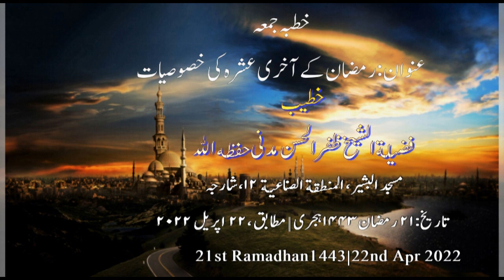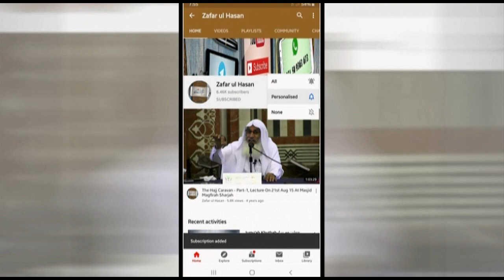Ju'muah Khutbah|Mahe Ramadhan Ke Aakhri Ashre Ke Khusisiyat|رمضان کے آخری عشرہ کی خصوصیات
•═☆༻◉ *خطبہ جمعہ* ◉༺☆═
🕌 *مسجد بن درویش، المجرہ، شارجہ*
🗓 *تاریخ*
تاریخ٢١ رمضان١٤٤٣ہجری | مطابق ،٢٢ اپریل ٢٠٢٢*

📑 *عنوان: رمضان کے آخری عشرہ کی خصوصیات*
📜 *اہم نکات کے نیچے نوٹ کیے گئے ہیں*
📍اچھے اور مضبوط معاشرہ کی بنیاد
═☆༻◉ *FRIDAY KHUTBAH* ◉༺☆═

🗓 *DATE*
*21st Ramadhan1443*
*22nd Apr 2022*

📑 * Topic: Mahe Ramadhan Ke Aakhri Ashre Ke Khusisiyat*
📜 *Below Important Points are Noted*